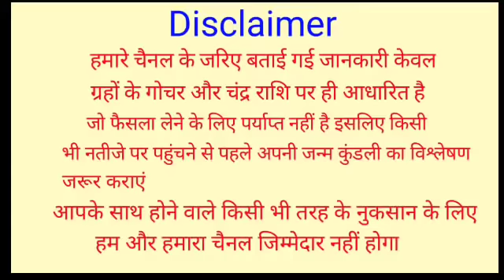Mithun Rashifal 3 April 2022 | 3 अप्रैल 2022 मिथुन राशिफल | आज का मिथुन राशिफल | Gemini Rashifal